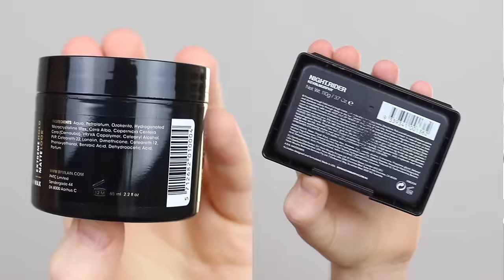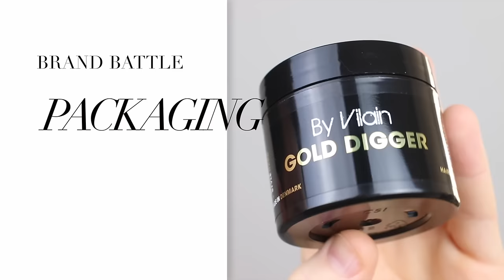By Vilain Gold Digger vs. Kevin Murphy Night Rider | Brand Battle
Which is the best hair paste: By Vilain Gold Digger or Kevin Murphy Night Rider?
It's the battle of the brands! I'll be putting them up against each other and reviewing several factors: Ingredients; packaging; smell; consistency; ease of application; styling; finish; and price.

FEATURED PRODUCTS:
- Kevin Murphy Night Rider - UK / USA
I'M WEARING:
- Navy turtle neck knit
- Grey ribbed long sleeve t-shirt
- Slogan t-shirt by Philip Normal
IN THE BACKGROUND:
- Denim jacket with Borg collar [similar]
MY HAIRCUT:
- My hair was cut 20 days before this video was filmed. It was a 0 clipper back and sides.
- The top comes down to the bottom of my nose.
- It's longer in the front than the back.
- I've got Kevin Murphy Night Rider (UK / USA in my hair during the video.
Come and follow me on...

My YouTube channel is a destination for men's style, lifestyle and grooming.